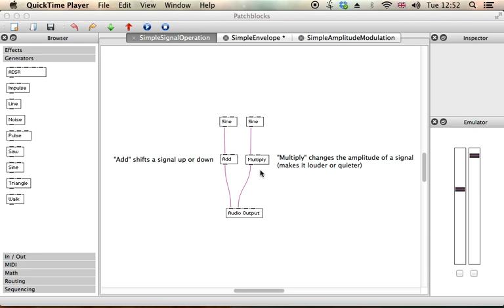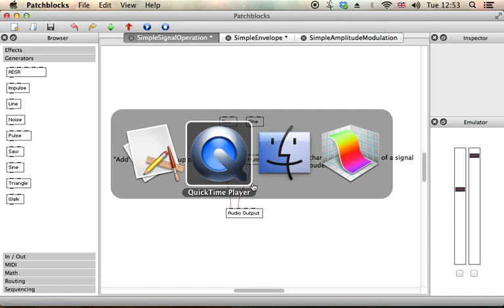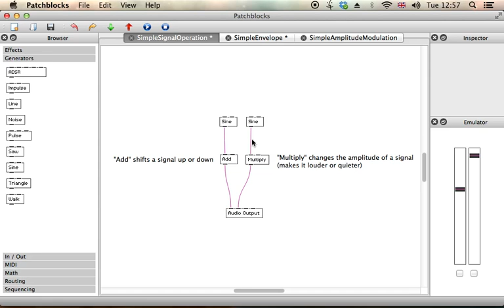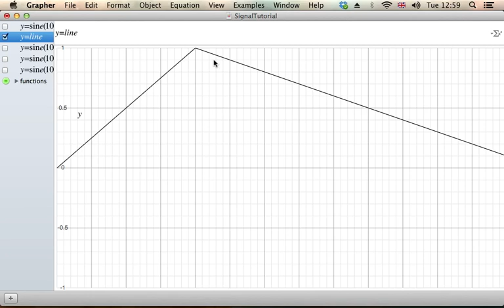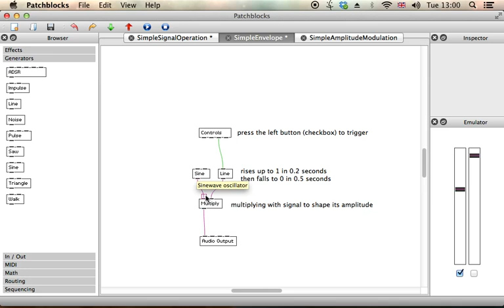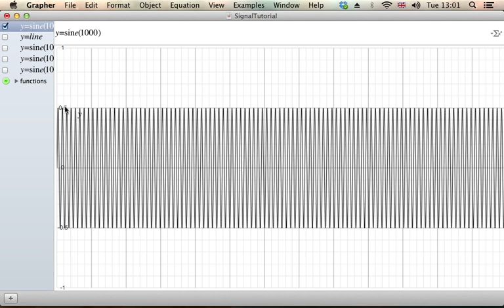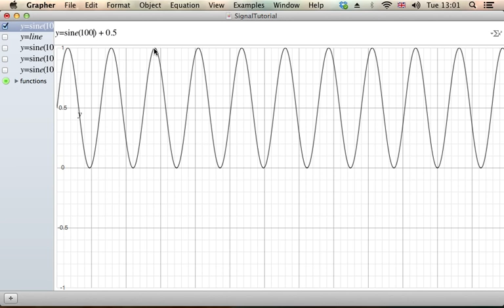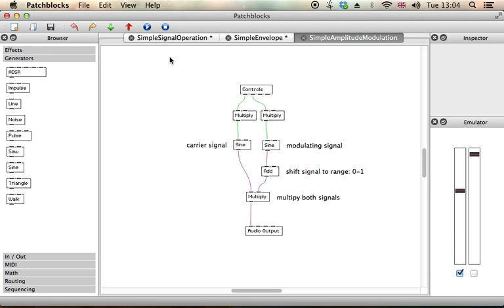Patchblocks Tutorial 2: Working with Signals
This Patchblocks tutorial explains how work with signals and modulate them with envelope generators or other oscillating signals.